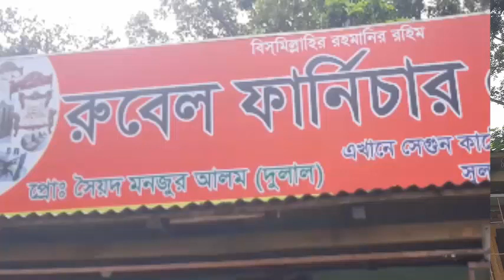Gopalgonj Rubel Furniture | গোপালগঞ্জ সেরা ফার্নিচার রুবেল ফার্নিচার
GopalgonjRubelFurniture | গোপালগঞ্জসেরাফার্নিচাররুবেল ফার্নিচারThis is Twinbaby tapurtupur's Fashion Official Youtube Channel!!

নিচের ওয়েবসাইটগুলোতে প্রথমে গিয়ে সার্চ বক্সে সার্চ করুন আপনি কি জানতে চাচ্ছেন, আশা করি এই বিষয়ে আরও বিস্তারিত জানতে পারবেন।

☎    ☎ (imo)
🚺 নতুন ব্যবসায় ইচ্ছুক বেকারদের জন্য থাকছে বিশেষ সুযোগ।
1️⃣  সারাদেশে কন্ডিশনে পাইকারি সেল দেয়া হয়।
2️⃣   বিক্রি না হলে পরিবর্তনের সুযোগ।
📵 বিশেষ সতর্কীকরন: আমাদের উদ্দেশ্য শুধুমাত্র সন্ধান দেয়া। পন্য ক্রয়-বিক্রয় এবং আর্থিক লেন-দেনে সতর্ক থাকুন। ক্রেতা এবং বিক্রেতার কোন জটিলতার দ্বায় “TwinBaby TapurTupur Fashion” কর্তৃপক্ষ নিতে বাধ্য নয়।
দর্শক,
আমরা সর্বদাই চেষ্টা করি  যাচাই করে তারপর সন্ধানটি আপনাদের সামনে তুলে ধরতে। ব্যবসা যেহেতু আপনাকেই করতে হবে তাই আপনারা অবশ্যাই  যাচাই করে সম্পূর্ন  নিজ দায়িত্বে অর্ডার করবেন। ক্রেতা এবং বিক্রেতার কোন জটিলতার দ্বায় চ্যানেল কতৃপক্ষ নিতে বাদ্ধ নয়।
পাইকারি পণ্য,রেস্টুরেন্ট এবং ব্যবসায়ীক প্রতিষ্ঠানের প্রচারের জন্য যোগাযোগ করুন:-
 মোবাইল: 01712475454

🙌🙌🙌TwinBaby TapurTupur Fashion 🙌🙌🙌

► Voice: Binoy chowdhruy
► Editing: Binoy chowdhruy
photo source : Google / Internet.

I am hereby declare that all Images use to make this video is from Google Search . Google Advanced Search Is Used to Find all images, usage rights: "free to use, share or modify.

সূত্রঃ Google

 keya moni